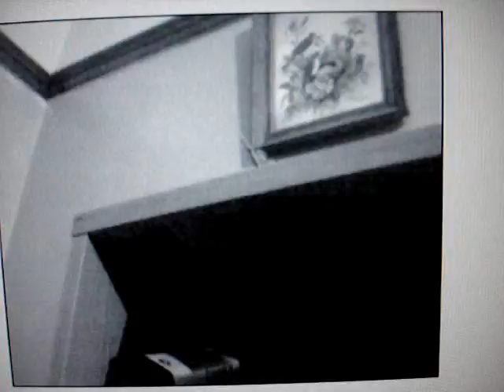WW2 (this time with music)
JEHA